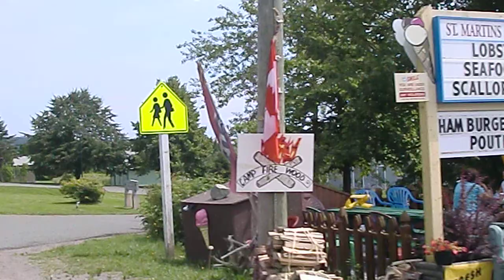Trip thru Saint Martins 2014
Driving through Saint Martins New Brunswick to the famous caves on a Yamaha v star 1300 deluxe